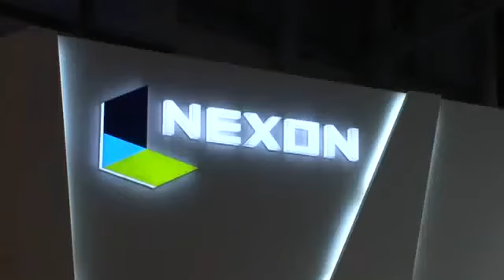[지스타2009] 넥슨 부스 동영상